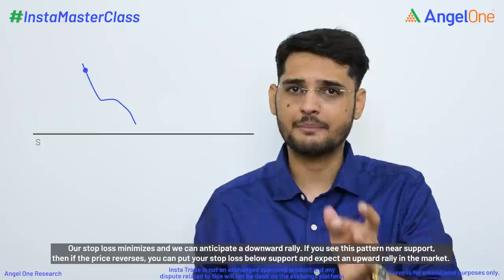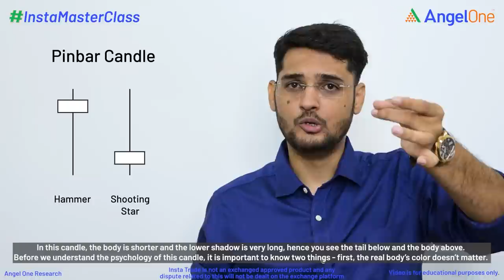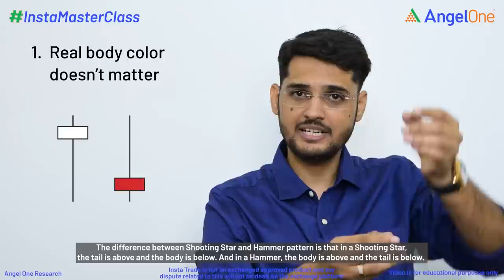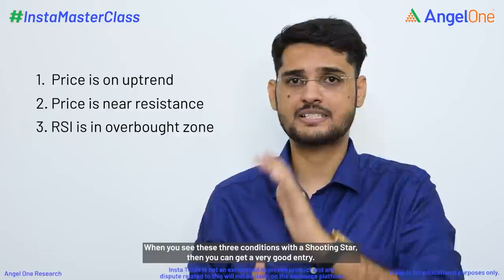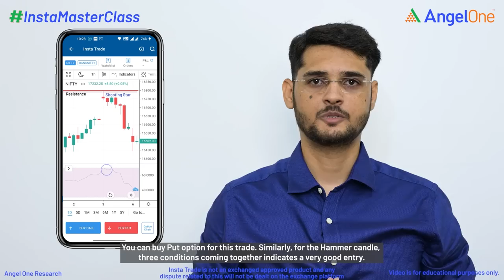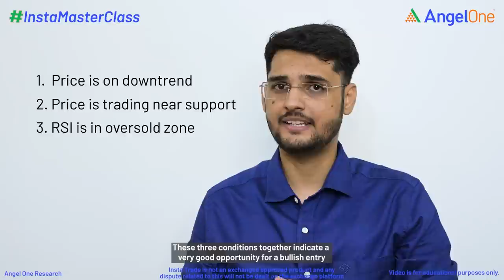Pin bar Candlestick Pattern Trading Strategy | Explained in Hindi for Beginners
A pin bar pattern consists of one price bar, typically a candlestick price bar, which represents a sharp reversal and rejection of price. The pin bar reversal as it is sometimes called is defined by a long tail, the tail is also referred to as a “shadow” or “wick”. The area between the open and close of the pin bar is called its “real body”, and pin bars generally have small real bodies in comparison to their long tails. Learn more in this video.